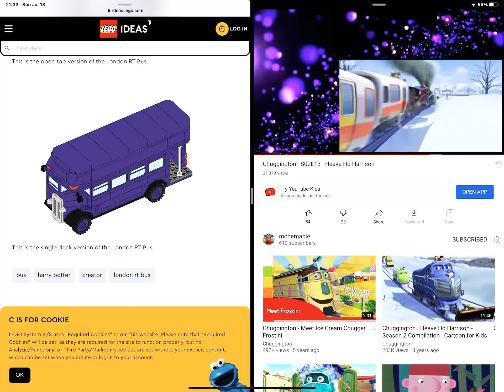London heave ho Harrison Chuggington snow!